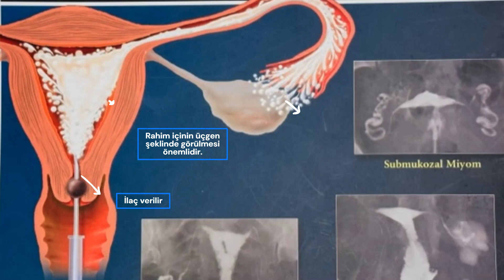HSG testi Rahim filmi nedir/ Rahim filmi nasıl, neden çekilir/ HSG ne zaman çekilir/ HSG çektirenler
Rahim filmi nasıl çekilir/
HSG testi  nedir/
Rahim filmi nedir/
Rahim filmi neden çekilir/
HSG ne zaman çekilir/
HSG çektirenler